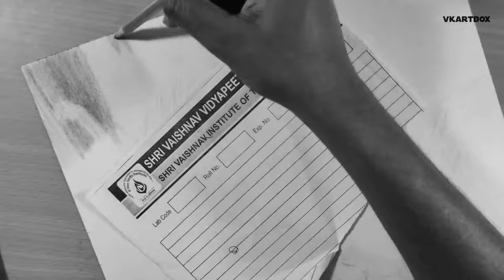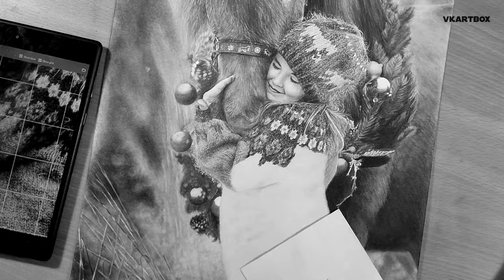Hyper realistic sketch of Little GIRL with Horse | vkartbox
This is one of my favourite drawing
Totally love the process of drawing this on A3 paper ☺️☺️ Thank you so much guys for all the love and support you are giving to me, i can't express my emotions in words
One of my best hyper realistic sketch

Follow us on
You can purchase quality tool recomended by us
Mice/Camera stand
Ball head
fixative sprey
Dishankart Ivory smooth paper 210 gsm (A3)
Dishankart Ivory smooth paper 210 gsm (A4)

2B lead for mechanical pencil ,0.5mm
4B lead for mechanical pencil ,0.5mm
Derwent Battery Operated Eraser with 8 Replacement Erasers
Cretacolor kneadable Eraser Big (Pack of 4)
Tombow Mono Zero Eraser with Extra Refill (Silver)
Kabeer Art Paper Stump (Set Of 6Pc)
Medium/Soft/Hard Charcoal Pencils
Faber-Castell Castell 9000 Pencil Set - Pack of 12

Need you love and support